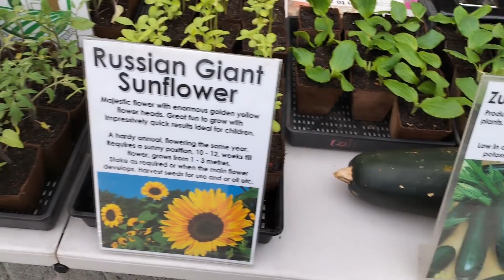Heirloom Valley Episode 3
Getting ready for Spring & Back At The Markets